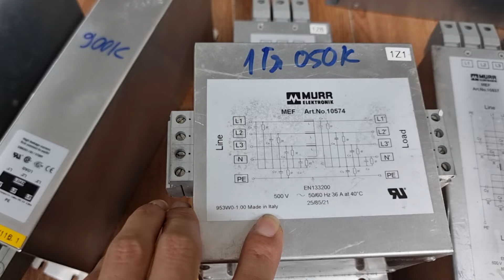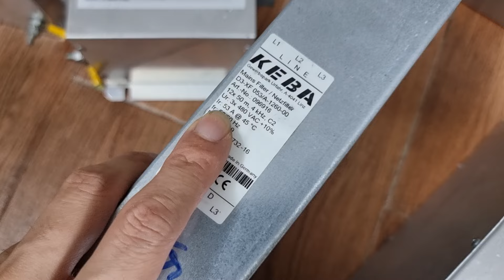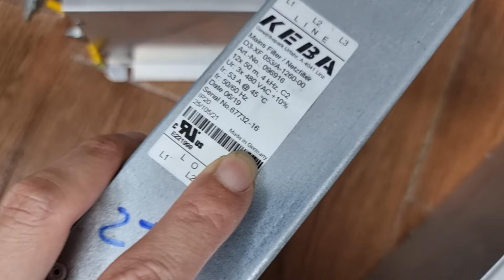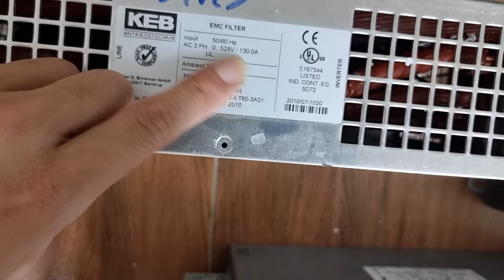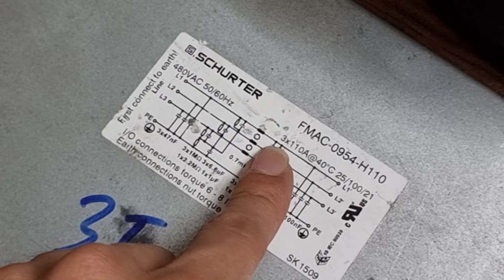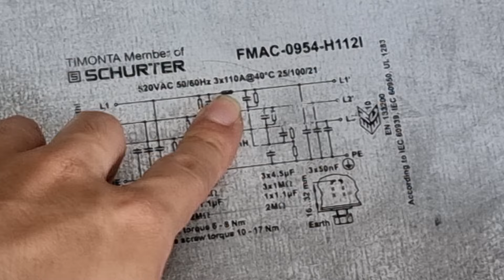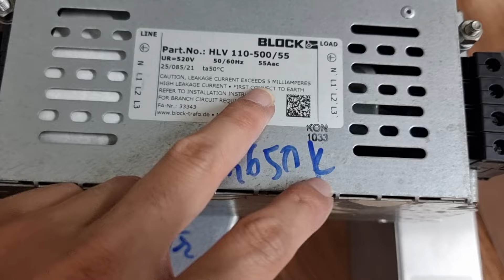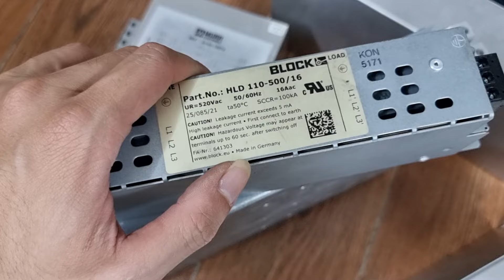siêu phẩm lọc đức lọc thụy sĩ đa tầng em về tải 30A, 36A, 42A, 53A , 55A , 80A, 110A , 130A , vỉ 50A